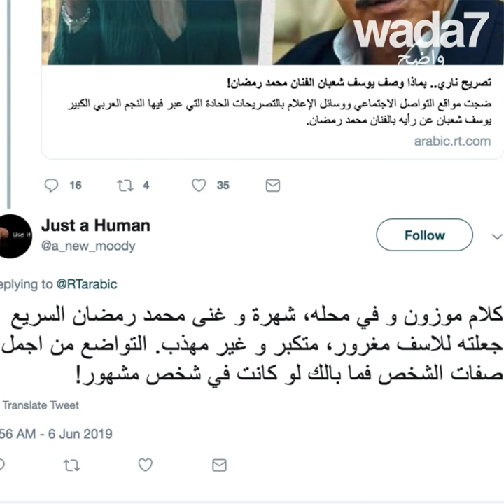شعبان: "محمد رمضان بلا أخلاق"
إنها الحرب بين الممثلين المصريين يوسف شعبان ومحمد رمضان! 😬